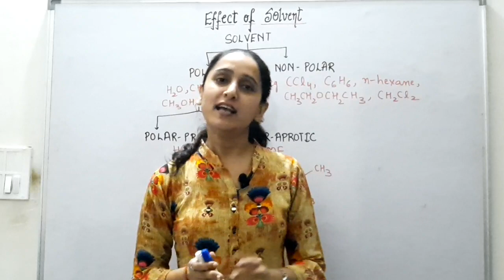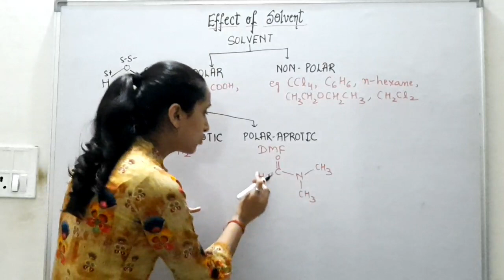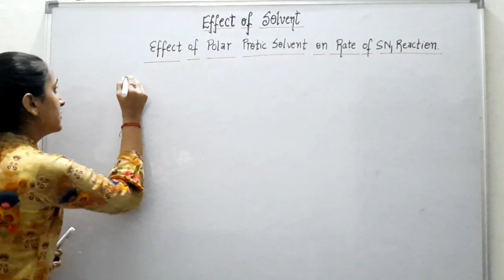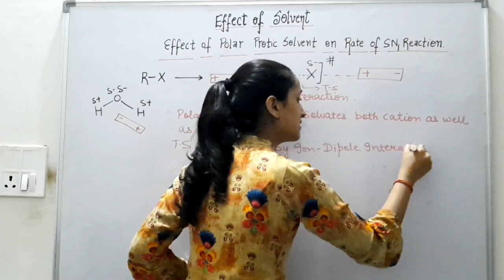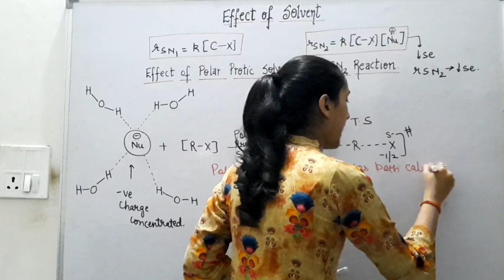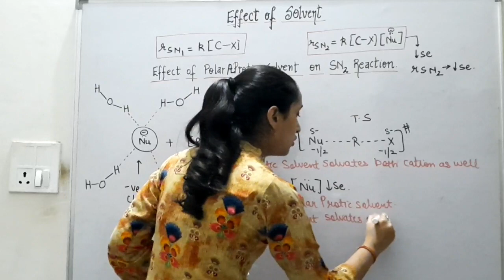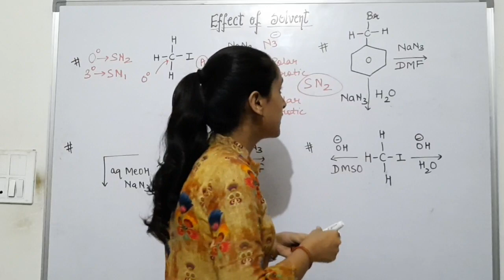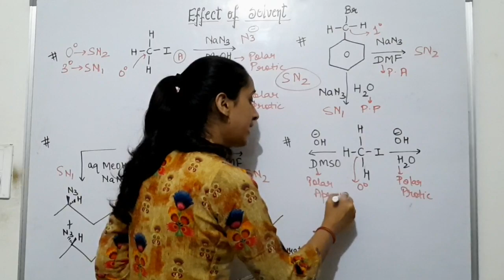OrganicChemistryClass12|FactorsAffectingRateofSN1&SN2Reaction|NEET|JEE|AIIMS|JIPMER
You can check playlist to see other Effects.